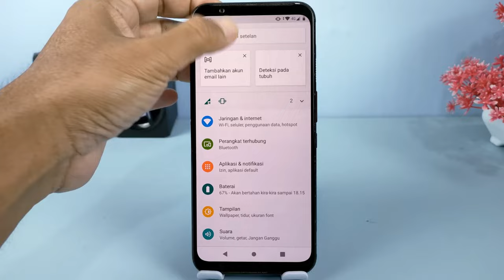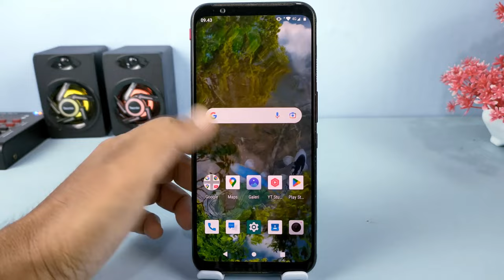Cara Membuat Sticker Tulisan Di WhatsApp Langsung Dari Keyboard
Hai semuanya,di video kali ini saya share ke kalian semua yaitu cara membuat tulisan menjadi stiker langsung dari keyboard,dan untuk melakukannya ini kita tidak memerlukan aplikasi apapun.

Terimaksih